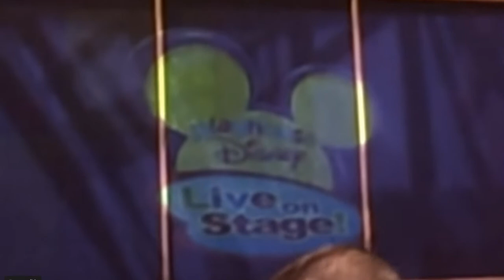Margit Furseth VO Playhouse Disney Live On Stage Disney World